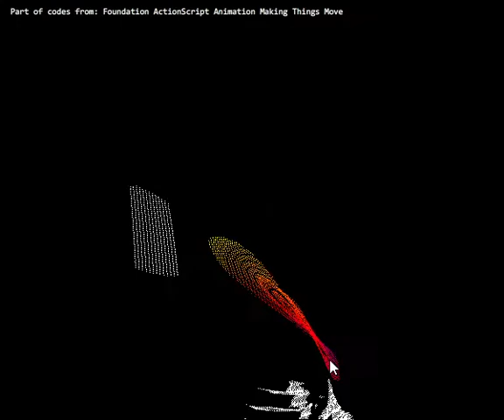ActionScript (AS 3) BitmapData örneği v2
ActionScript 3.0 ile yazıldı. Kaynak koduna adresinden ulaşabilirsiniz.